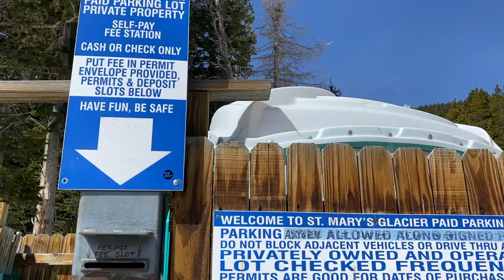Samoyeds Explore St. Mary's Glacier | Social Distancing Hiking Vlog with Puppies!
I needed to get out of the city (don't worry, I followed my county's 'shelter in place' laws!) so I headed up with the pups to St. Mary's Glacier right outside of Idaho Spring in Colorado! My snow pups couldn't have been happier!
Links:
Musher's Secret
I and Love and You Jerky
Dog Harnesses
My Boots